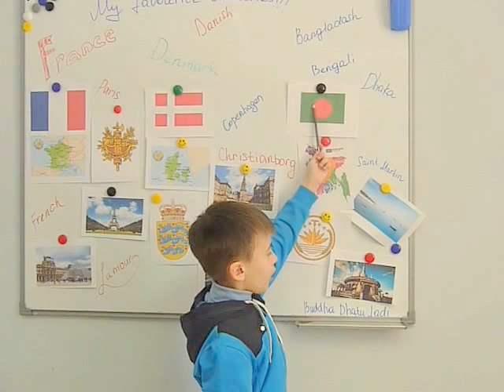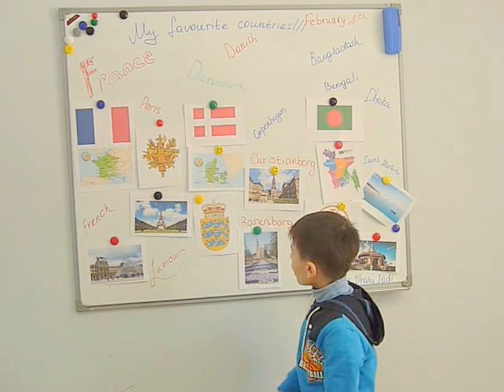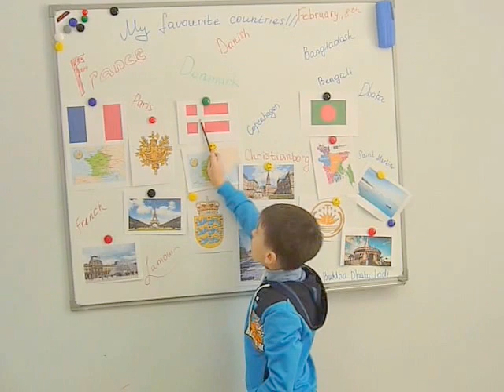My favourite countries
Проект первоклассника школы English City